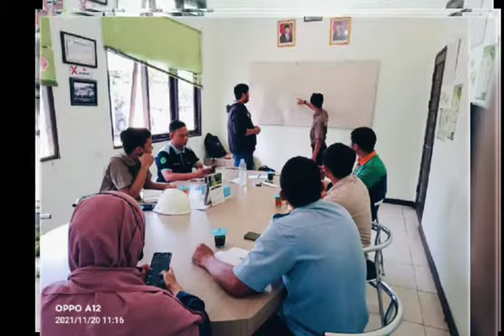Pabrik Kelapa Sawit PT. PLK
PT.PundiLahanKhatulistiwa#pundi#pt.plk#pabrikkelapasawit#pkskalbar